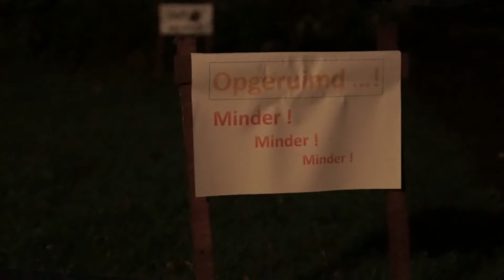Zwerfinator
Zo wordt het opruimen van zwerfvuil spannend.